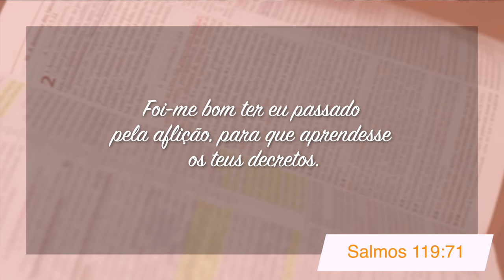Olhar de Esperança com Pr. Elias Brenha | Minutos de Esperança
✔️ Acompanhe nossos cultos:
Sexta: 20h
Sábado: 9h
Domingo: 20h
Quarta: 20h